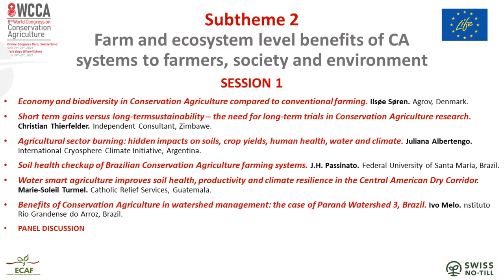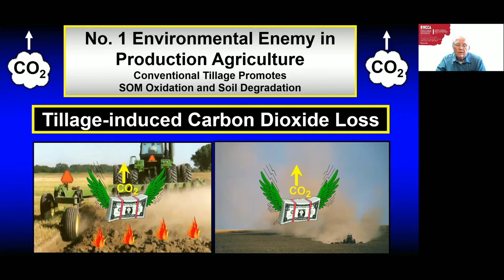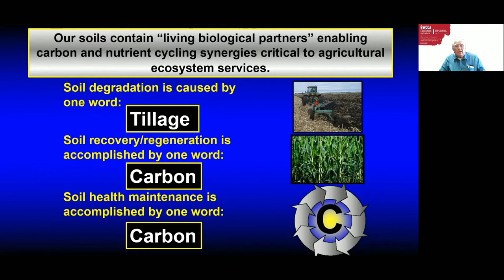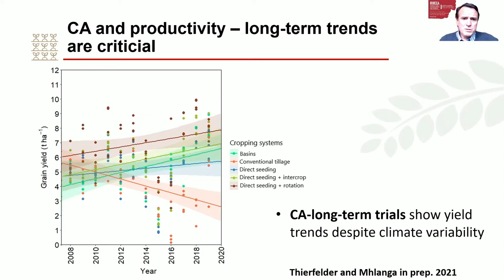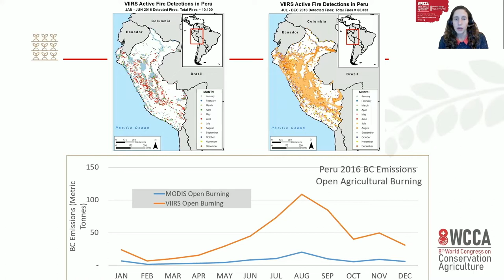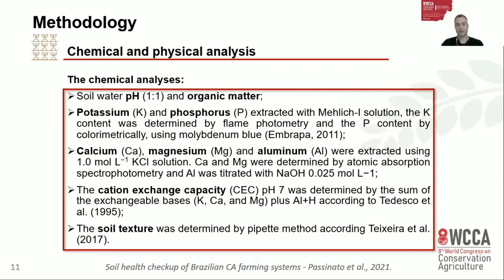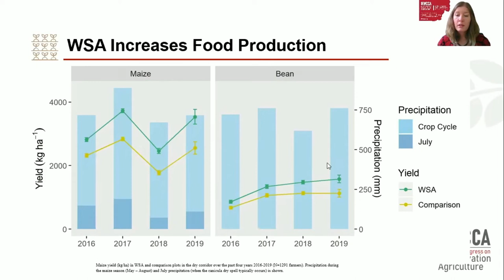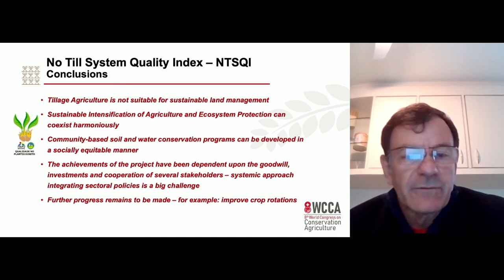8th World Congress on Conservation Agriculture. Parallel session. Subtheme 2 session 1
8WCCA, DAY 2 (22nd June, 2021)
Session 1 of Subtheme 2 (Farm and ecosystem level benefits of CA systems to farmers, society and environment).
Chair: Gabriela Cruz
TIMELINE
0:00:00 INTRODUCTION
0:02:15 KEYNOTE SPEECH: DON REICOSKY
0:31:30 "Economy and biodiversity in Conservation Agriculture compared to conventional farming" by Søren Ilsøe
0:41:05 "Short term gains versus long-term sustainability – the need for long-term trials in Conservation Agriculture research " by  Christian Thierfelder
0:52:15 "Agricultural sector burning: hidden impacts on soils, crop yields, human health, water and climate" by Juliana Albertengo
1:04:50 "Soil health checkup of Brazilian Conservation Agriculture farming systems" by J.H. Passinato
1:18:35 "Water smart agriculture improves soil health, productivity and climate resilience in the Central American Dry Corridor" by Marie-Soleil Turmel
1:30:35 "Benefits of Conservation Agriculture in watershed management: the case of Paraná Watershed 3, Brazil" by  Ivo Melo
 1:42:44 PANEL DISCUSSION